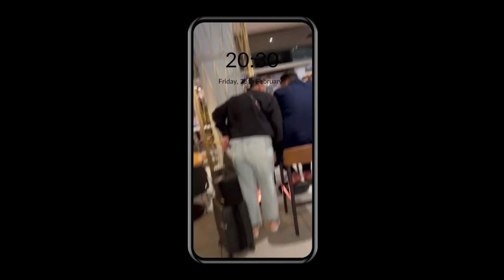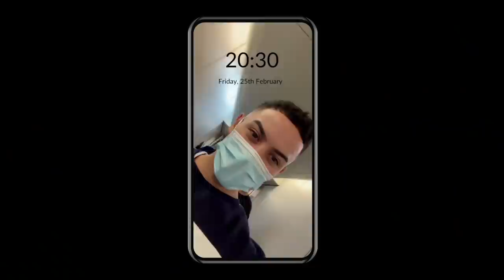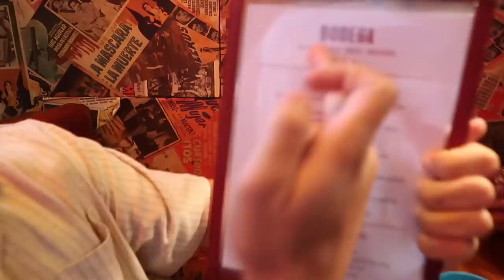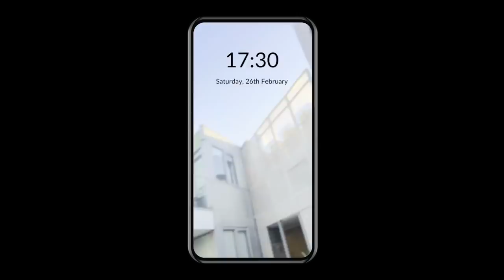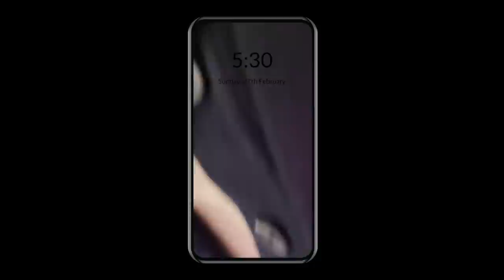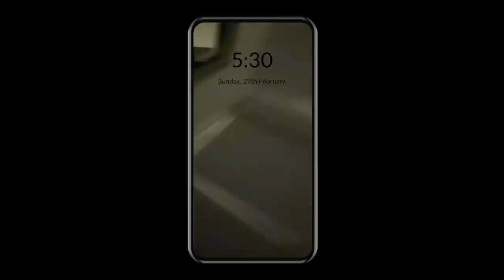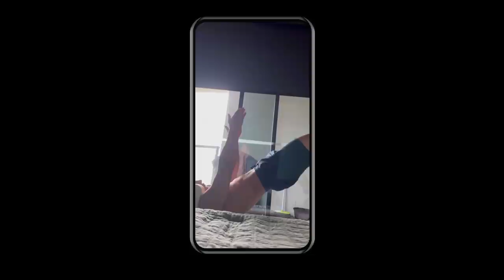Harlito & JoJo Take On Melbourne | Melbourne Vlog | Things To Do In Melbourne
Hello Heffas!
We absolutely loved every minute we got to spend down in BURN CITY 🔥 besides K Bar our favourite part was getting to meet a few of our subscribers! Its such a surreal experience because sometimes we forget that people actually watch our content and we mean it when we say It THANK YOU FOR ALWAYS TUNING IN!

How do we sum up our time in Melbourne? We’re not too sure 🤷🏽‍♂️ but i guess its safe to say we deffs will be back real soon 👀 we hope you enjoy our latest drop just as much as we enjoyed filming it!

Sending you all fat virtual hugs x

GORG, STUNNING, BOOM 💥

Slay on & Stay Saucy
Harlito and Jojo